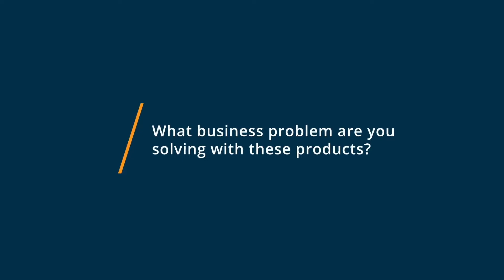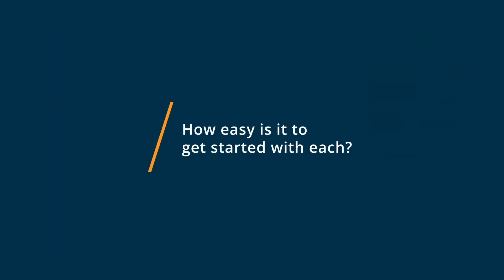Recruit CRM vs Zoho Recruit: Which ATS to Choose for Your Recruitment Agency?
Recruit CRM vs Zoho Recruit: Which ATS to Choose for Your Recruitment Agency? | Considering investing in an Applicant Tracking System (ATS) & Recruitment CRM for your recruitment agency? Here's a comparison between Recruit CRM vs Zoho Recruit. See which one's better!

About Recruit CRM:
Recruit CRM is trusted by recruitment agencies in 75+ countries.

Recruit CRM is an affordable solution to manage your day to day recruiting activities. Manage candidates, clients, contacts & share jobs on your website and various job boards, send & receive emails within the app, customise your deals pipeline, perform in-app calling and recording and much more. It also comes with a powerful resume parser that can parse resumes found in your emails.

Automatic job board posting, email triggers, Zapier integrations & boolean search makes Recruit CRM the best option for recruitment agencies.

0:00 Intro
0:10 What business problems are you solving with Recruit CRM and Zoho Recruit?
0:41 What is Recruit CRM best for?
1:01 What is Zoho Recruit best for?
1:16 How easy is it to get started with Recruit CRM and Zoho Recruit?
1:53 What recommendations do you have for those considering Recruit CRM and Zoho Recruit?

Recruit CRM has a free version.
Starts at $69 per user/month billed yearly.

This video is powered by Capterra.